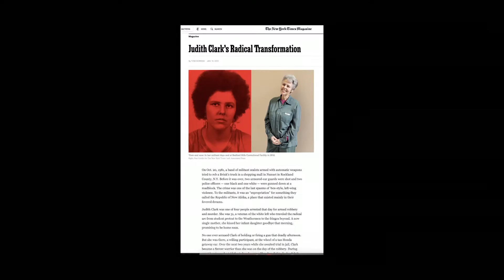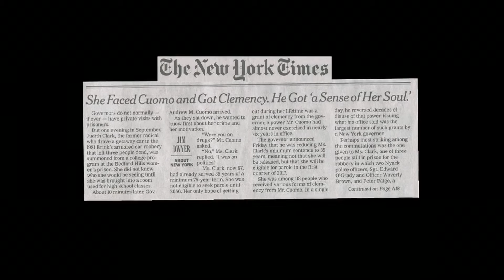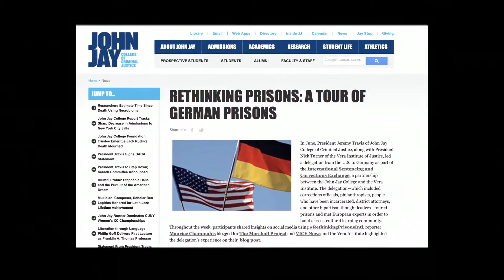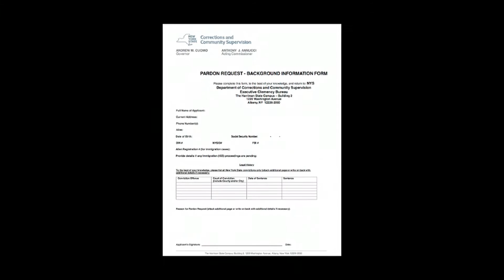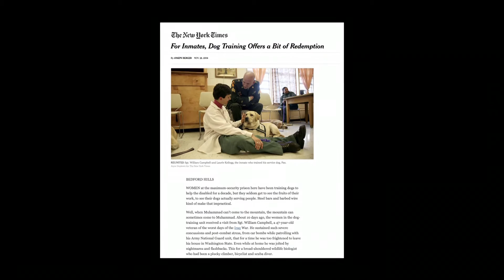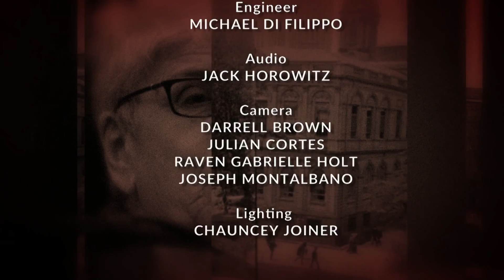Eldridge & Co. - Clemency: Tom Robbins-Journalist & Steve Zeidman-Attorney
On December 30, 2016, Gov. Andrew Cuomo commuted Judith Clark's sentence from 75 to 35 years, already served, making her eligible for parole in 2017. Clark is among 113 inmates receiving various forms of clemency.  Attorney Steve Zeidman called the Governor's actions "courageous,"  hoping other governors would be strong enough to exercise this power.

Taped: 01/03/2017